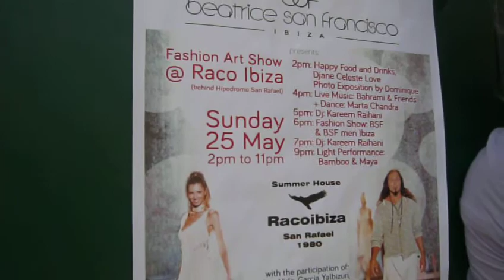IBIZA 2014 PART 2 FRENCHTELE.COM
Frenchtele c'est comme une bonne bistoulle avec son cafe.
On parle, on rit mais on n'essaie de rester correct tout en se moquant de tout.
On visite des copains artistes et hop, on fait une interview.
Si vous cromprenez pas trop de quoi ca parle, ne vous inquietez pas, XXX